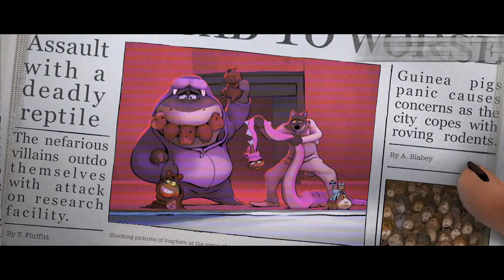"Brand New Day" Lyric Video | THE BAD GUYS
Seize a brand new day with a brand new bop 😎 Check out the music video for “Brand New Day” from @TheHeavy and DanielPemberton, and stream TheBadGuys album NOW!